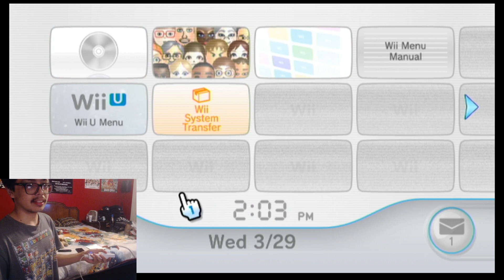Mario Super Sluggers Fail Video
Let me get those 4 dislikes again.